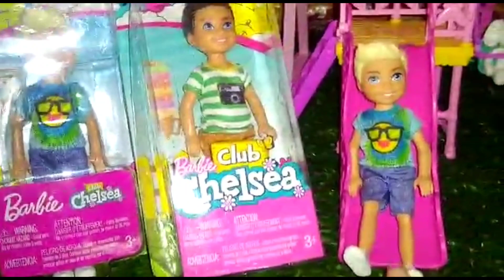Amiguitos Gemelos de Chelsea